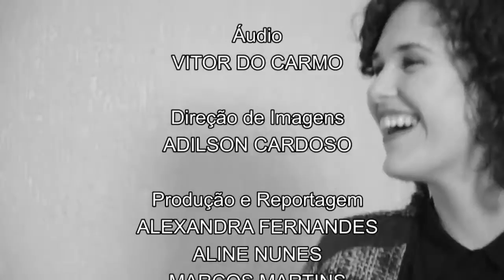Papo no Café - Cléber Oliveira (07/06/16)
O nosso entrevistado de hoje começou sua carreira como ator circense, formado pela Escola Nacional de Circo no Rio de Janeiro. No meio dos palhaços e piruetas, Cleber de Oliveira descobriu sua verdadeira vocação de maquiador e figurinista. Em seguida, se especializou em Hollywood e hoje é um dos grandes nomes de maquiagem artística do país!

 Saiba como foi essa transição do circo para a maquiagem.